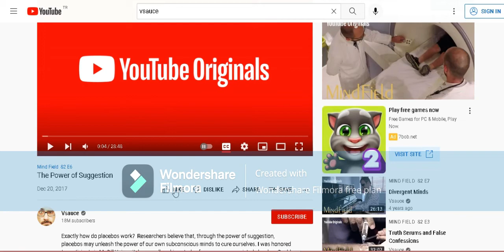where are the views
why no views